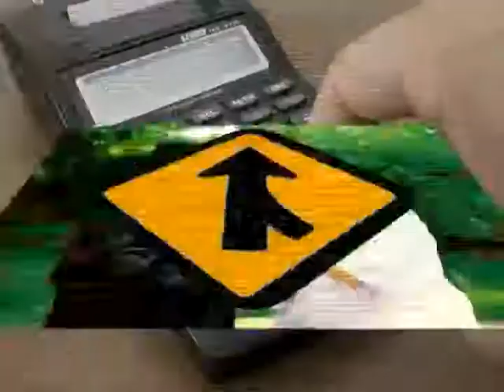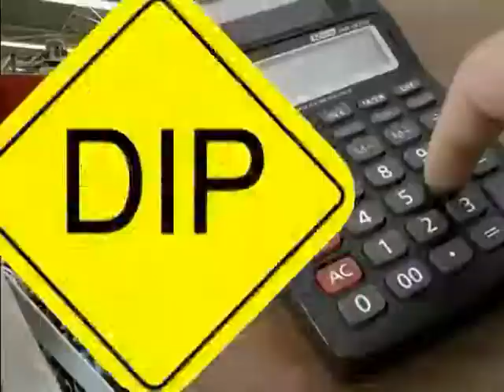Espaço Cidadão Turismo B01